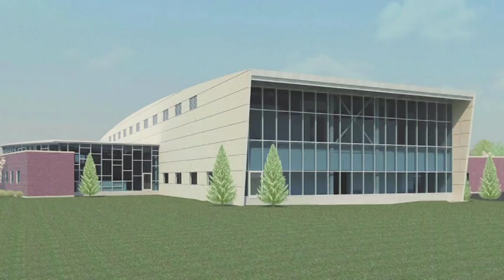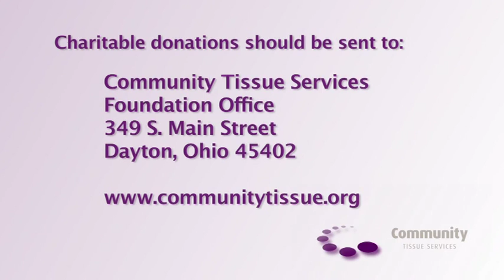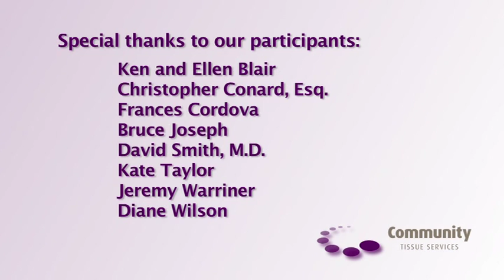Community Tissue Services -- Exceeding Expectations...Saving Lives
Community Tissue Services is a nonprofit, ethical provider of services to donor families, medical communities, recipients and community partners through the recovery, processing and distribution of tissue grafts and products.  Community Tissue Services' mission to better serve recipients and medical professionals worldwide is advanced by being on the forefront of product and biotechnology development, and setting the industry standard for excellence in tissue banking technology.